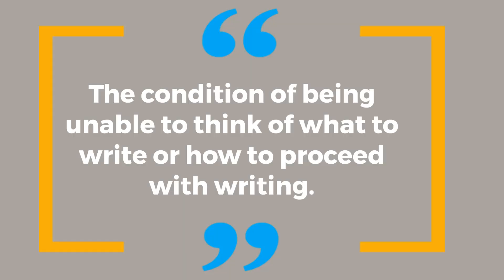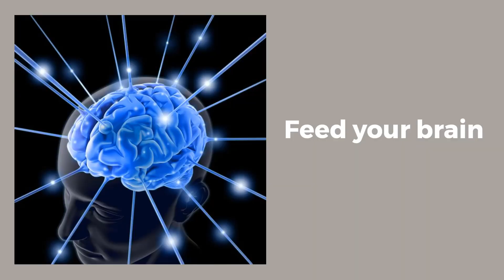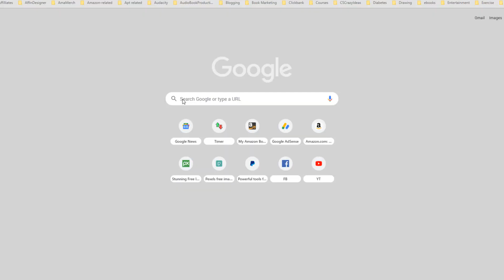Writer's Block - You Can Banish It Forever!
VelocityWriting.com - If you've ever suffered from Writer's Block, you know how horrible it can be. But do you know there is a simple cure for it?

When you understand how your brain works, you can banish Writer's Block forever. This video explains how to do that.

★ ★ TAKE ONE OF MY ONLINE COURSES
New courses are added regularly. See what's new. Each course is designed to help you write with enhanced creativity and greater profit.

★ ★ GET PROFESSIONAL HELP WITH YOUR WRITING

Discover my Personalized Author Services
➧ Consulting about all aspects of book production and promotion
➧ Manuscript Assessment (Developmental/Substantive Editing)
➧ Copy Editing
➧ Bookcraft (Book design and file creation for print and ebooks)
➧ Author Websites
➧ Ghostwriting.
See exactly what I do, how I do it, and my affordable fees here ➜

Also, click on the Bell Symbol to get update notifications